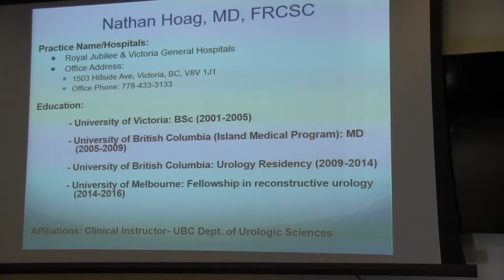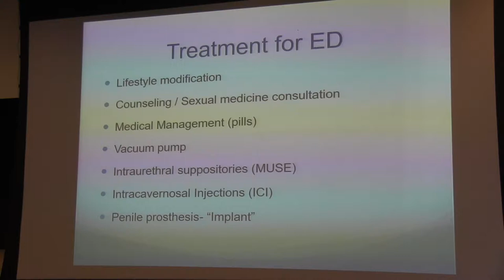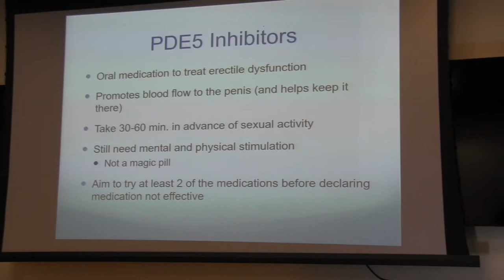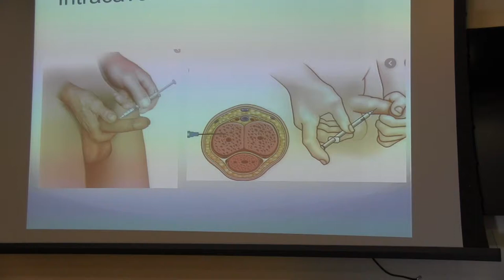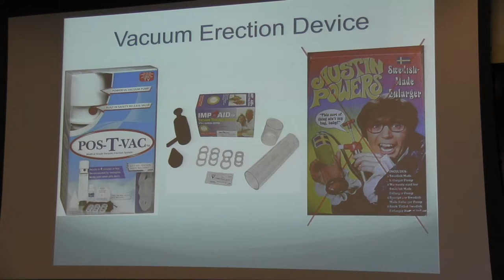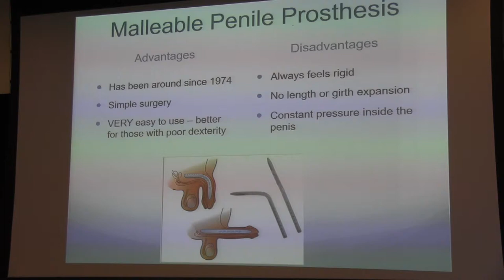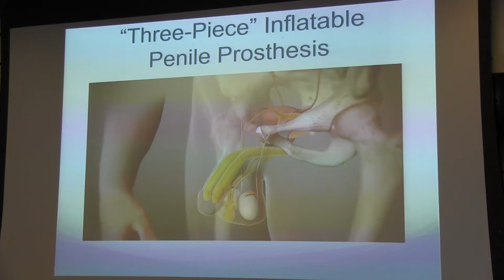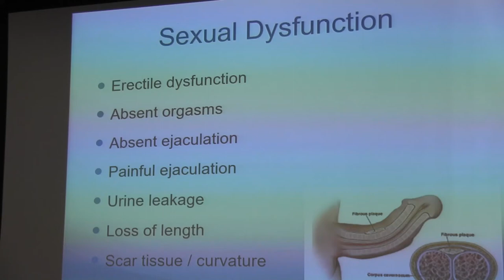Dr. Nathan Hoag - Sexual Function after Prostate Cancer Treatment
Date of Presentation: Thursday, November 7, 2019

Island Prostate Centre’s Prostate Cancer Support Group
Topic: Sexual Function after Prostate Cancer Treatment
Presented by: Dr Nathan Hoag, Urologist